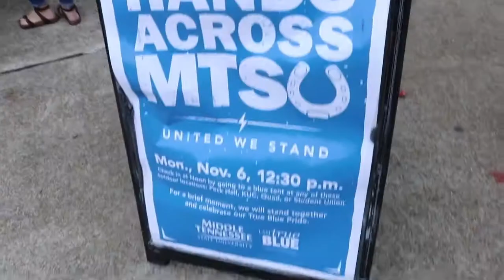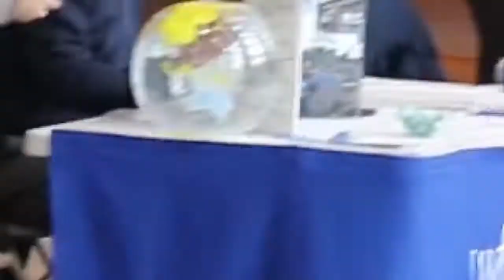MTSU Exchange //NOVEMBER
This month was a chilled one with some Thanksgiving meals and having fun on campus with Basketball season starting and the last full month before I fly back to England.

Song:
Quinn XCII - Walls